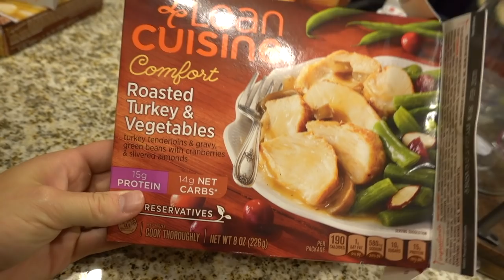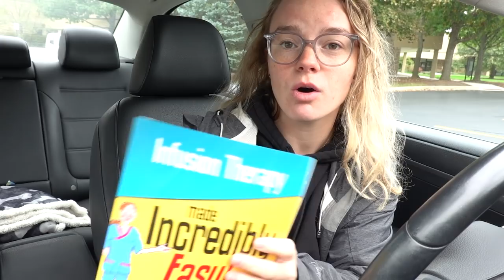TIME TO GET REAL | VLOG #11